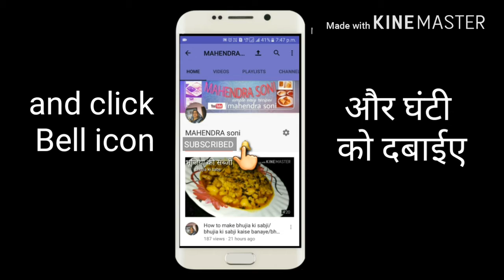Sardi ke liye special Til ki barfi